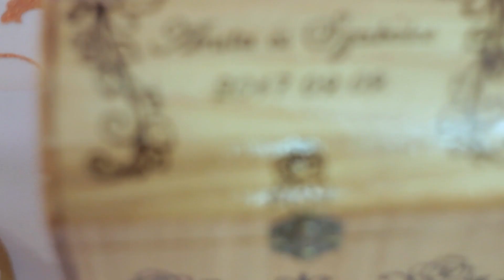Anita és Szabolcs esküvője - 2017.09.09.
2017. szeptember 9-én mondta ki a boldogító igent Anita és Szabolcs.
Videó: The Watching Duck Studio
Elérhetőségek:
(Figyelem! A videót a zenei aláfestés miatt telefonról, tabletről és hasonló platformról nem lehet megtekinteni, csak PC-ről vagy laptopról!)